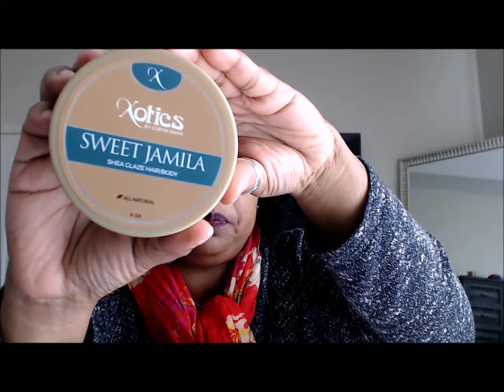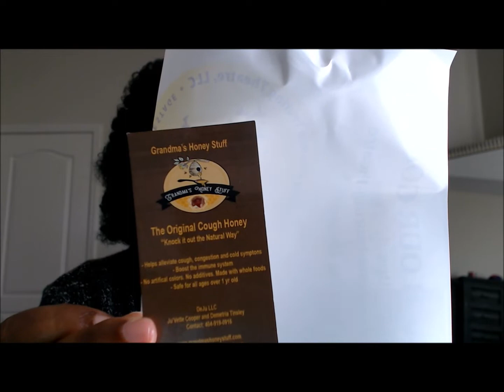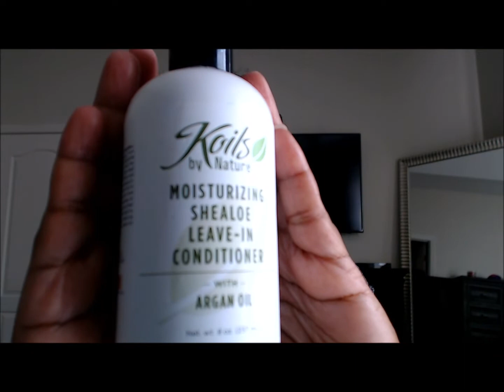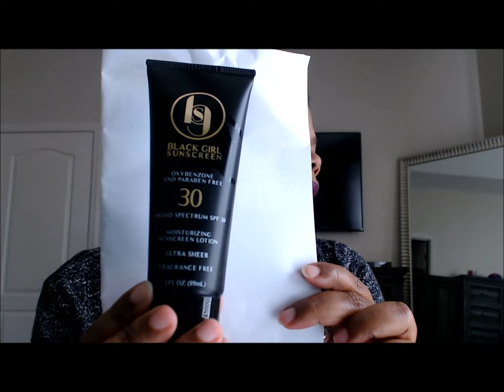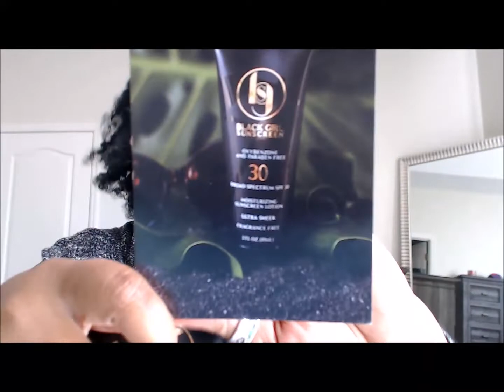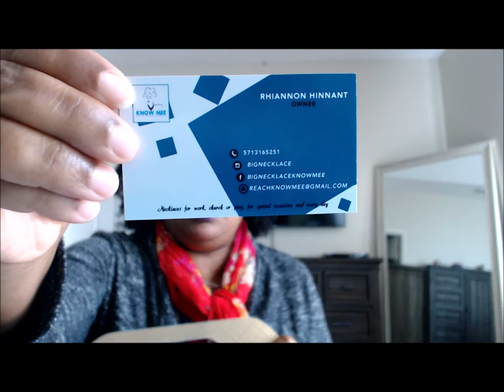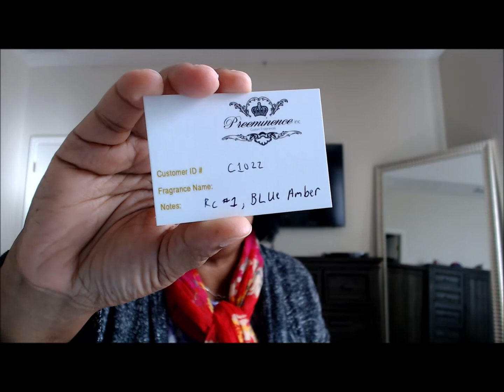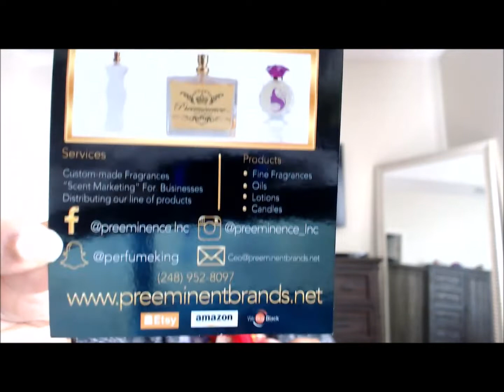"We Buy Black" Expo Haul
We Buy Black has introduced hundreds of Black owned brands to our community and now the owners of these brands would like to introduce themselves to all their customers and supporters. Come build a relationship with the brands that support our community!